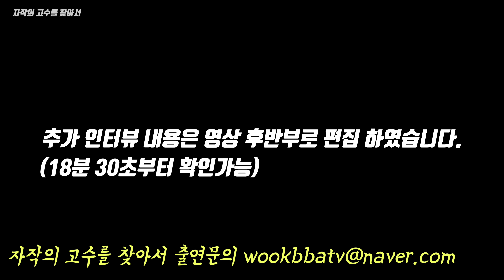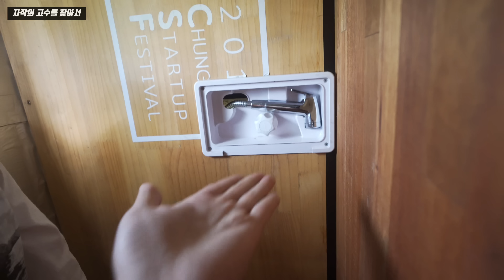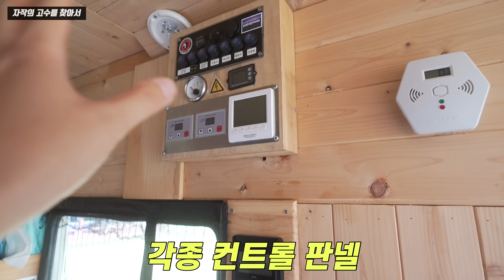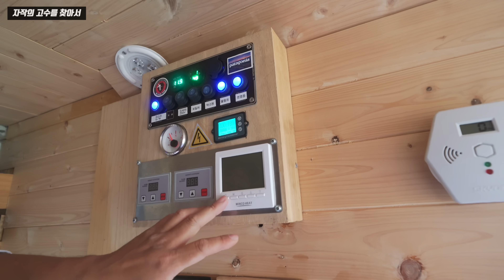직접 샤워실까지 자작한 금손중의 금손이 만든 캠핑카 | 자작의 고수를 찾아서 ep.8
직접 샤워실까지 자작한 현대 씨티밴 자작캠핑카 고수님을 소개합니다!

촬영장비 : 소니 a7c, 고프로 9
마이크 : 로데 비디오믹프로 플러스, 로데 와이어리스 고2
음원 : 에피데믹 사운드

영상 공유를 원할 시에는 유튜브 링크를 이용해 주세요.